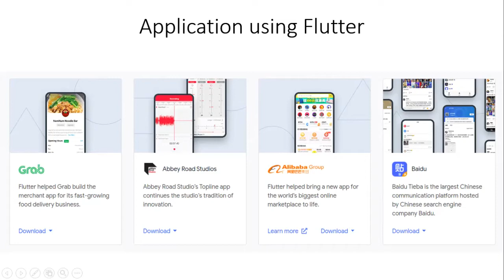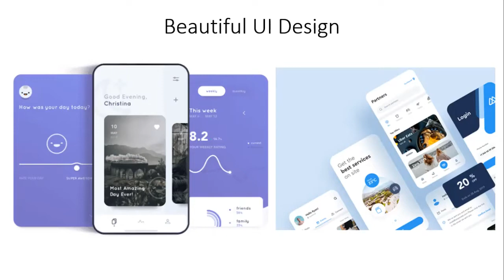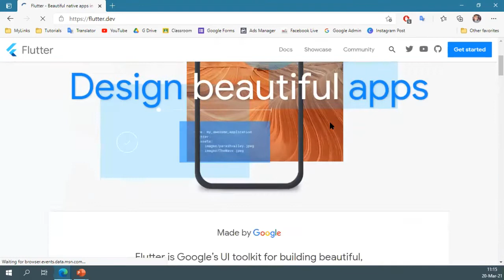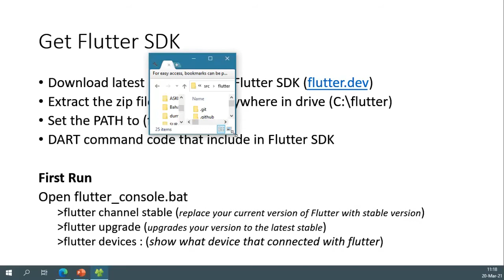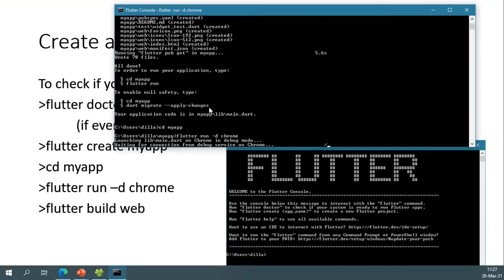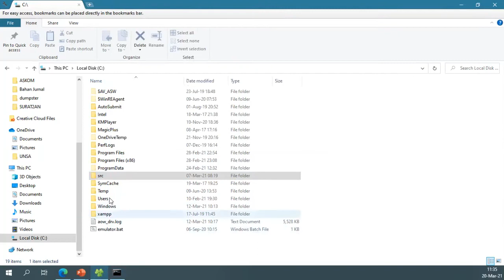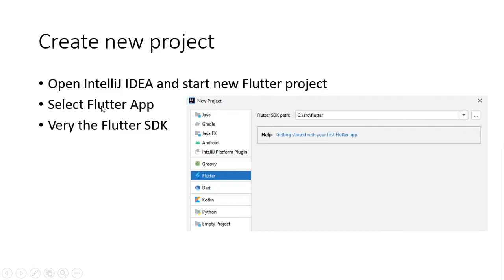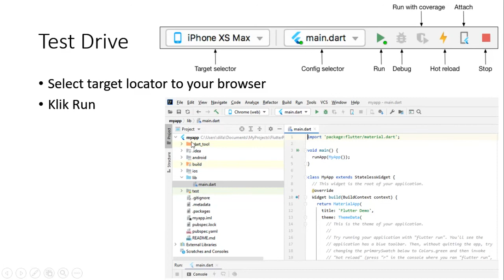01 Flutter Intro - Apa itu Flutter ?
Apa itu Flutter ?
Flutter adalah Mobile App SDK (Software Development Kit) untuk membuat aplikasi Android, iOS, Desktop dan Web dari satu codebase dengan performa tinggi. Artinya kita hanya perlu mempelajari Flutter untuk membangun aplikasi mobile untuk banyak platform.